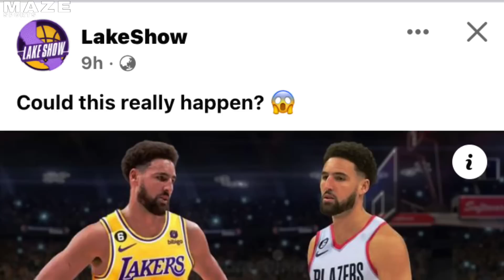HARDEN BABALIK NA SA ROCKETS! KLAY AALIS SA WARRIORS LILIPAT SA LAKERS O PORTLAND!!!